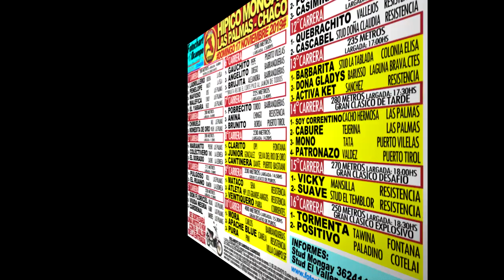HIPICO MONGAY - LAS PALMAS.CH- PROGRAMACIÓN 17/11/2019